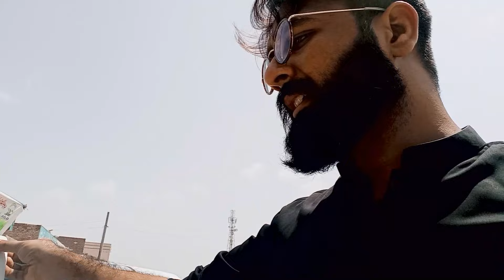Mehndi Ki Tyarian - Vlog 68 | 21, July 2022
Its all about Fun and Make you Guys Happy.

I hope you like My content as much as i enjoyed creating it for you.